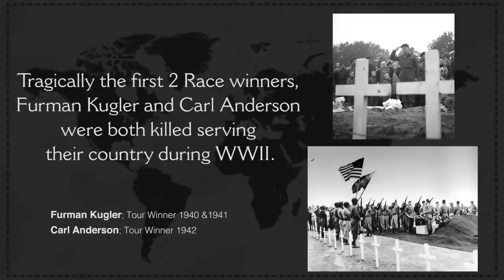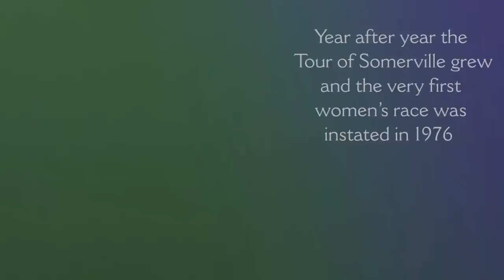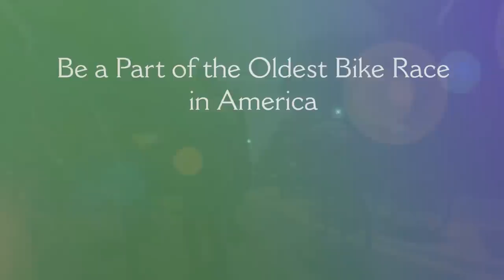2015 Tour of Somerville Crowd Funding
The Tour of Somerville

A Memorial Day Classic

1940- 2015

The Tour of Somerville was Founded by Professional Bike Racer and bike shop owner Fred “Pop” Kugler in 1940.

The Tour of Somerville is known as the “Kentucky Derby of Cycling.”The Tour is the oldest major bicycle race in the United States and a legend in the lore of bicycle racing.

Kugler’s son, Furman won the inaugural Tour of Somerville in 1940 and in 1941

World War II inevitably suspended the Tour from 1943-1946. When resuming the tour in 1947 the Senior Men’s race was officially renamed the Kugler-Anderson Memorial in honor of the past winners that died for their country.

Year after year the Tour of Somerville grew and the very first women’s race was instated in 1976. The Race was Won by Mary Jane Reoch, from Philadelphia.

Professional Athletes from all over the world came to race in the Tour of Somerville, including Olympic Gold Medalist Eric Heiden.

Be apart of the Tour of Somerville 2015. Contribute what you can.